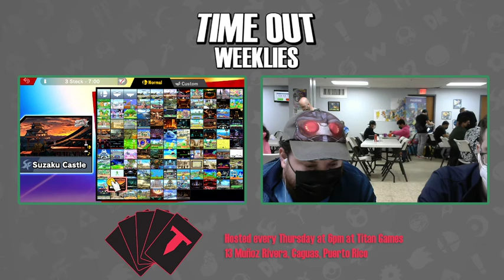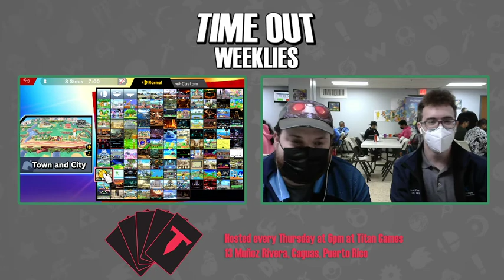Time Out #51 | W. Quarters | XG | Conde vs. CH | Kraven (Greninja)